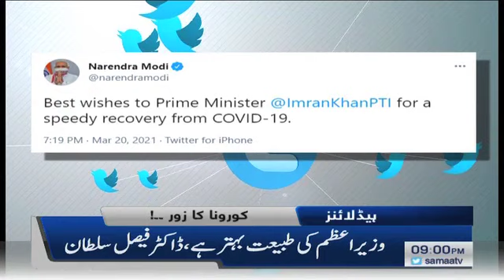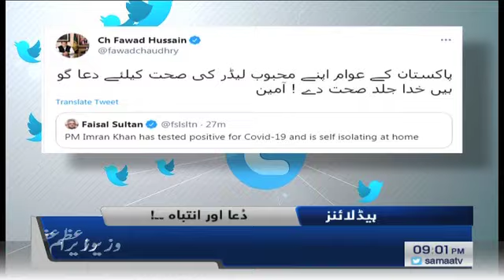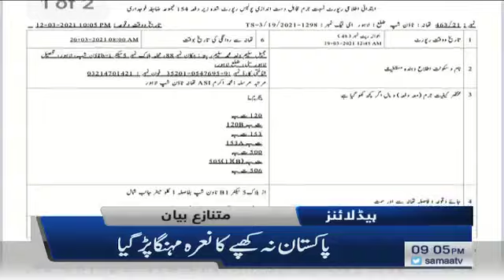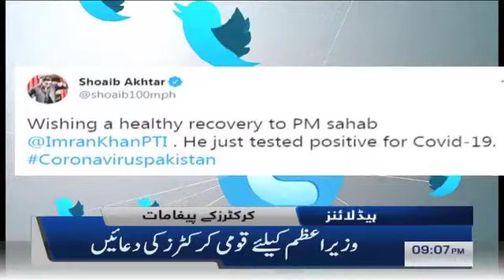Samaa News Headlines 9pm | Kat hi jaye ga safar, Atif Aslam ka gana super hit | SAMAA TV